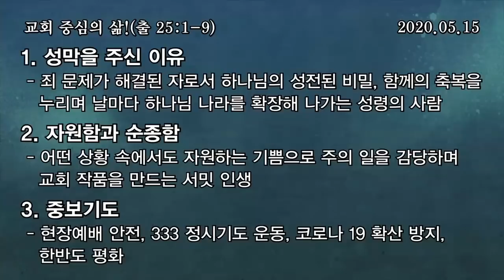[예원교회] 금요예배 - 교회 중심의 삶! - 정은주목사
교회 중심의 삶!
정은주목사